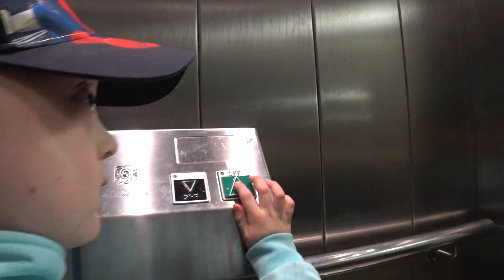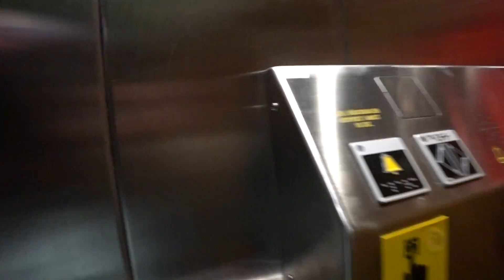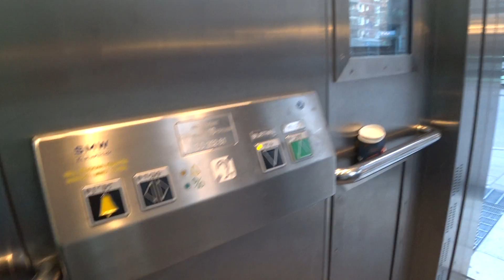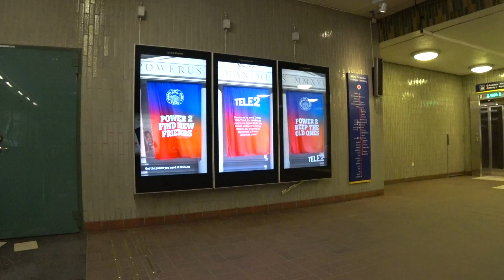Sweden, Stockholm, Zinkensdamm Subway Station, SMW inclined elevator - going up